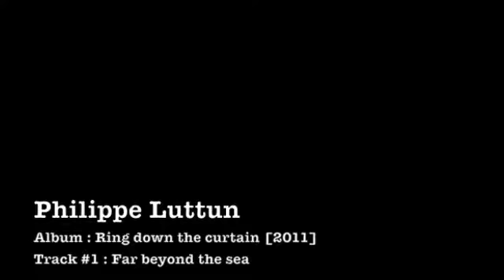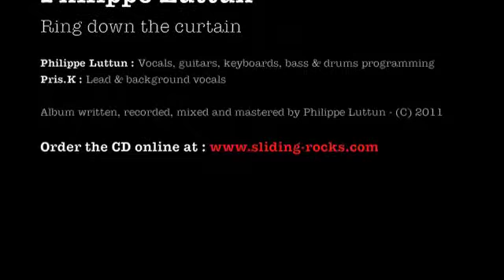Philippe Luttun - Far beyond the sea [audio]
Philippe Luttun
Album : Ring down the curtain
Track : #1
Style : Progressive Rock